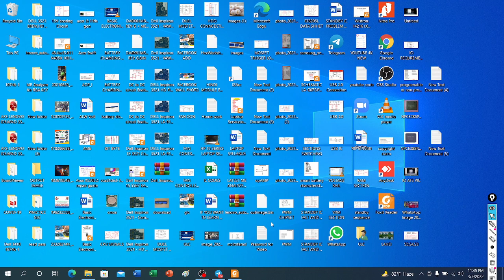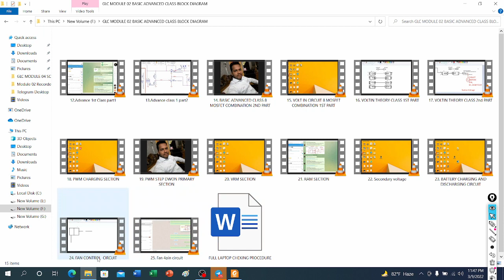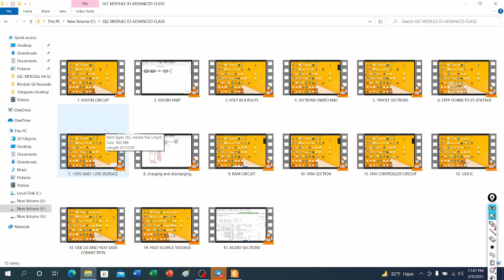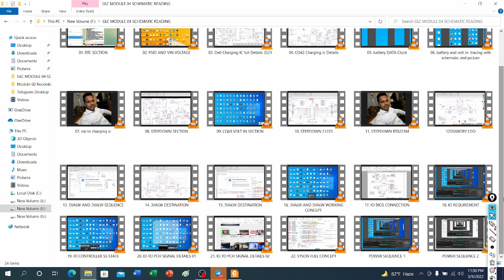LAPTOP SERVICE TRAINING VIDEO COURSE BANGLA